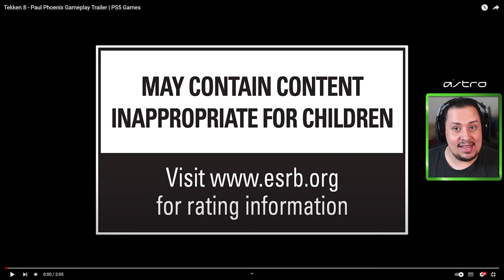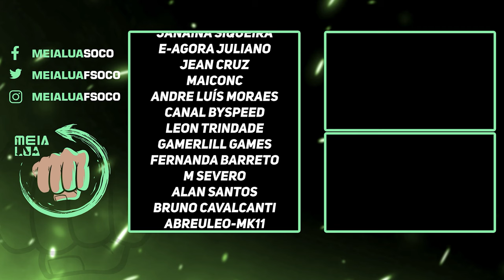TEKKEN 8! REVELADO GAMEPLAY BRUTAL DE PAUL PHOENIX - REACT E COMENTÁRIOS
Nosso PC Gamer:
VGA: NVIDIA GeForce RTX 3070ti
Proc: Intel Core i5 10600k 4.1Ghz
Mobo: Asus Z490M Plus
Microfone: HYPERX QuadCast
SSD: TeamGroup T-Force Delta 500gb
Fonte: Corsair TX850 W